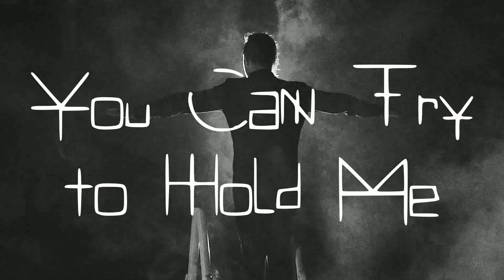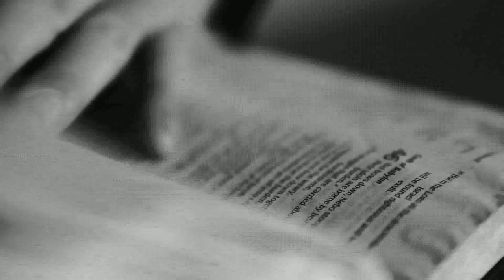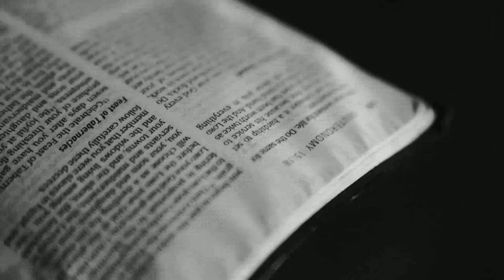Man ov God - Church in the Dark - Lyric Video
I claim no rights to the song or the video used.

This song was created by Man Ov God